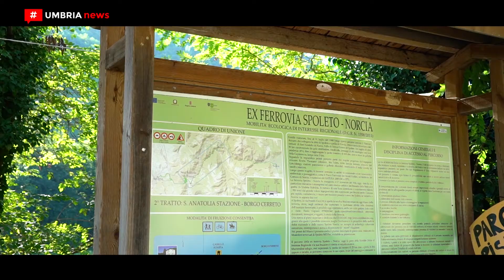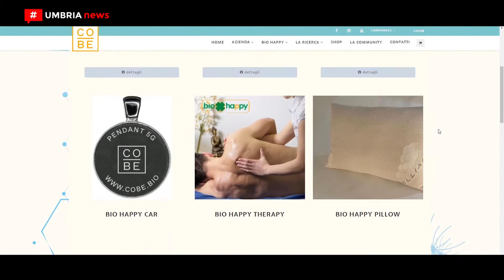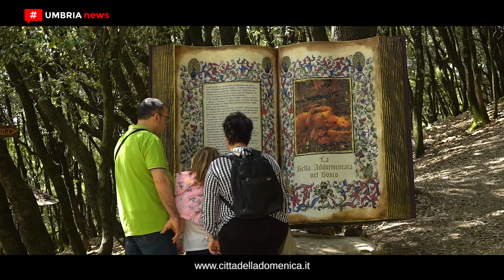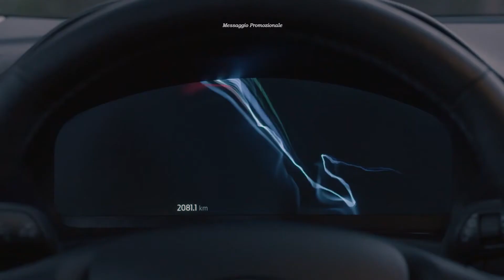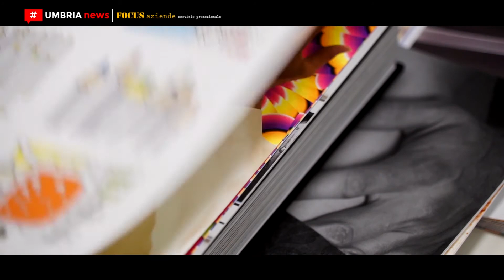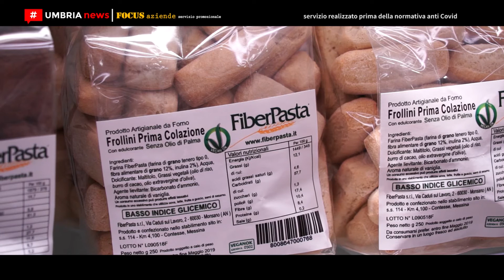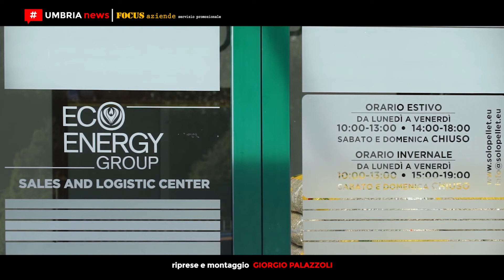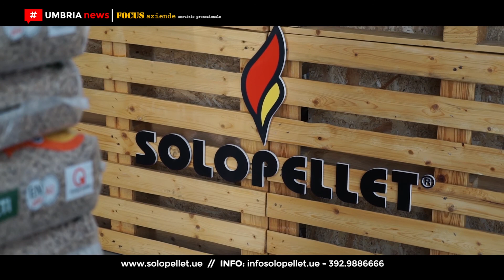[UMBRIA NEWS] #873 - 7 settembre 2020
1. Cicloturismo // La nuova Ciclovia del fiume Nera

2. Pericolo elettrosmog, studiosi ad Assisi spiegano come evitarlo

3. Giochi di ruolo // L’Adventure game di Città della Domenica

4. Attacchi // Cristiano Cividini a Città di Castello

5. V Festival di musica sacra a Todi // 11-13 settembre 2020

6. I vantaggi del noleggio a lungo termine dei veicoli usati

7. Edilizia Roscini - Materiali edili a Perugia e online

8. Farmacia Bolli 1833 // Alimentazione speciale e intolleranze alimentari

9. SoloPellet // Produzione, vendita e distribuzione di pellet da riscaldamento in Umbria